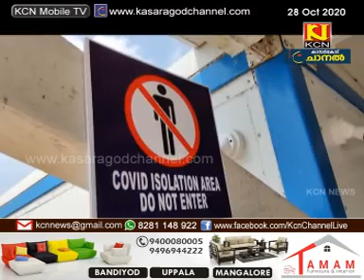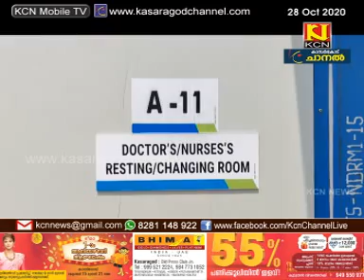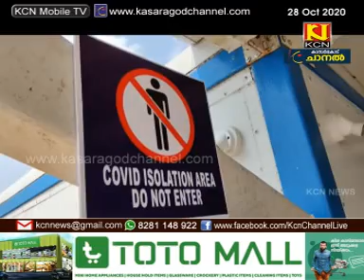KCN Kannada News 28 October 2020